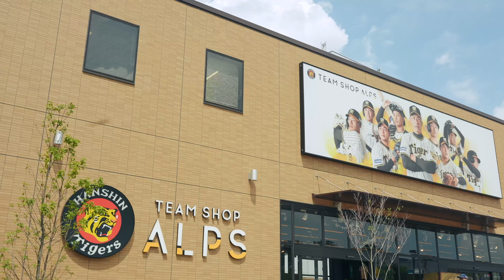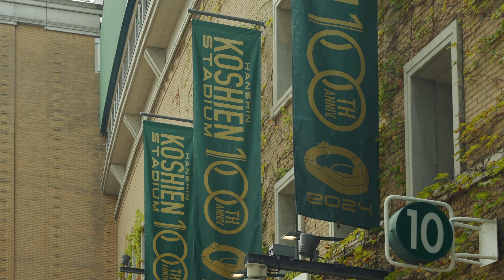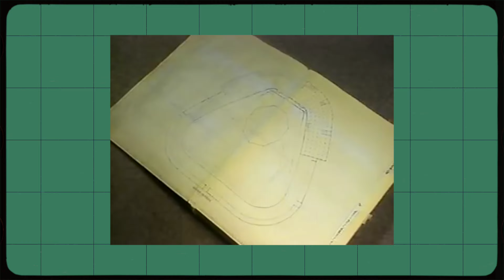比漫畫更熱血的青春：夏季甲子園｜2022夏季甲子園決賽｜日本棒球聖地｜阪神甲子園球場：熱血、青春和夢想的代名詞｜棒球英豪｜甲子園歷史博物館｜金足農奇蹟｜大阪桐蔭｜仙台育英｜大谷翔平｜社長劉洋第59期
各節重點：
0:00 阪神甲子園球場
2:47 2022夏季甲子園決賽
3:51 百年甲子園球場的故事
6:10 日本高中棒球聯賽歷史
8:24 金足農奇蹟
12:24 甲子園歷史博物館

谷町君分享會：
每週六北京時間14:00～16:00（東京時間15:00～17:00），谷町君高級顧問為您深度講解「日本移民·投資·房產」。名額有限，快來報名吧！

私人微信：fxly2018
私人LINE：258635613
私人電報Telegram：onlyzzjp